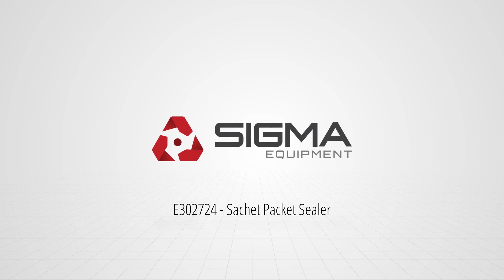E302724 - Sachet Packet Sealer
This is a walkaround video for E302724 - Sachet Packet Sealer. for more available equipment.